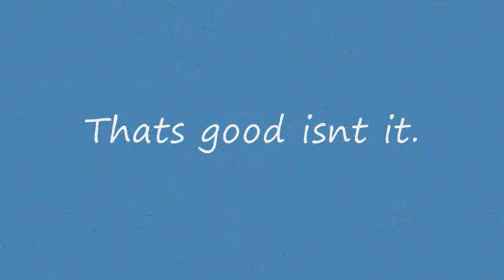Trains at Clapham Junction part 1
Filming Trains in the nice low light at Clapham Junction thats good isnt it.